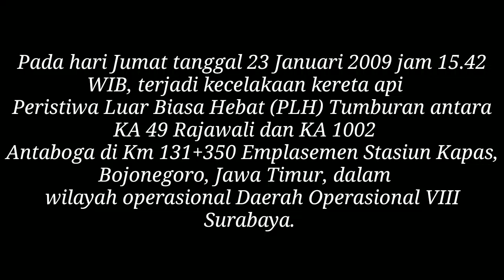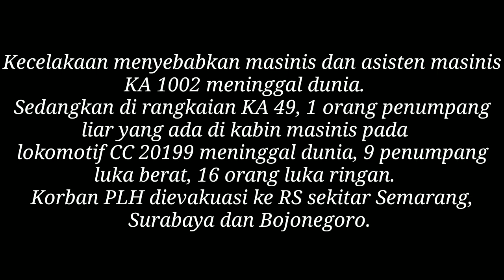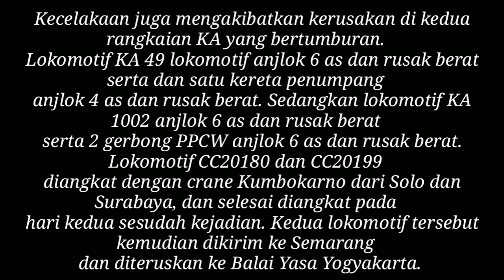ILUSTRASI KECELAKAAN KERETA API DI STASIUN KAPAS || TAHUN 2009 || TRAINZ SIMULATOR 2009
BOJONEGORO, MINGGU — Polisi menemukan indikasi bahwa tabrakan kereta api Rajawali dengan kereta barang Antaboga di Kapas, Bojonegoro, Jatim, Jumat (23/1), salah satu penyebabnya adalah karena masinis Rajawali tidak mengindahkan sinyal. Kapolres Bojonegoro AKBP Agus S Hidayat, Minggu (25/1), mengatakan, polisi masih meminta keterangan sejumlah saksi untuk memastikan penyebab kecelakaan dan belum menetapkan seorang pun tersangka. Polisi masih perlu memastikan mengenai sebab kecelakaan sebelum menetapkan tersangka. Beberapa orang yang dimintai keterangan antara lain Kepala Stasiun KA Kapas, Jumain, dan stafnya, Fajar, serta Petugas Pemberangkatan KA di Stasiun Sumberrejo, Anang. Termasuk juga memintai keterangan tiga warga di sekitar tempat kejadian yang melihat dan mengetahui peristiwa tabrakan yang menyebabkan dua awak KA Antaboga tewas dan puluhan penumpang KA Rajawali luka. "Setelah semua pemeriksaan saksi rampung, polisi sudah bisa menetapkan tersangka," katanya. Ditanya kemungkinan masinis KA Rajawali, Agus, menjadi tersangka, Agus S Hidayat menyatakan belum sampai tahap itu karena pemeriksaan terhadap saksi-saksi masih berlangsung. "Tunggu dua atau tiga hari, kami sudah bisa menetapkan tersangka yang mengakibatkan terjadinya kecelakaan KA itu," katanya menegaskan. Sementara itu, seorang warga Desa Kapas, Kecamatan Kapas, Kentinah (37), mengaku melihat tanda sinyal merah di tepi rel, tetapi KA Rajawali yang dimasinisi Didik Mardiono (39) warga Semarang, Jawa Tengah, melaju kencang dari arah timur menuju stasiun KA Kapas. Ketika KA Rajawali tengah melaju di jalur satu, dari arah barat KA Antaboga menggunakan jalur yang sama sehingga terjadilah tabrakan. Para penumpang KA Rajawali yang menjalani rawat inap di RSUD Sosodoro, Bojonegoro, sebagian besar sudah kembali ke rumahnya, dan hanya tinggal dua korban yang masih menjalani rawat inap. Joko Budi Santoso (50), warga Blora, Jawa Tengah, masih menjalani perawatan karena kaki kirinya patah, sedangkan Yono (39) juga warga Randublatung, Blora, Jawa Tengah, juga kakinya patah. "Korban yang dirawat di RSUD ada lima yang kakinya mengalami patah tulang," kata Humas RSUD Sosodoro Djatikoesoemo, Thomas Djaja. Menurut Thomas, para korban yang dirawat di RSUD Sosodoro sebelumnya berjumlah 22 orang, termasuk masinis KA Rajawali, Didik Mardiono. "Malam itu kami merujuk seorang korban Heru asal Semarang ke RS Dr Soetomo Surabaya, karena kritis mengalami pendarahan otak," katanya menjelaskan.

Artikel ini telah tayang di Kompas.com dengan judul "Tabrakan KA Bojonegoro akibat Masinis Tak Patuhi Sinyal",